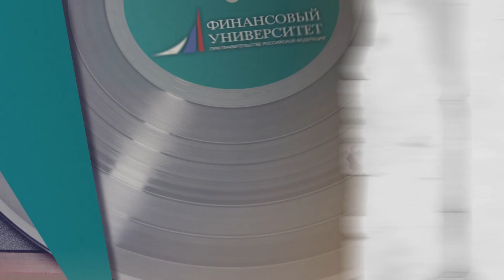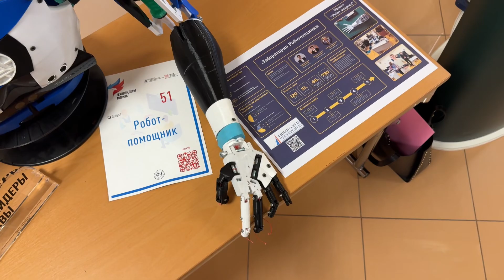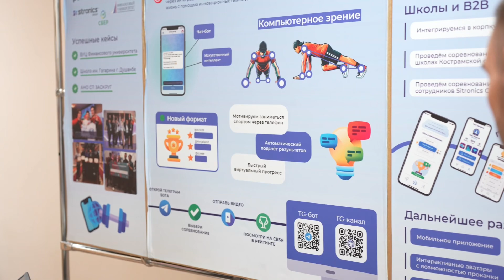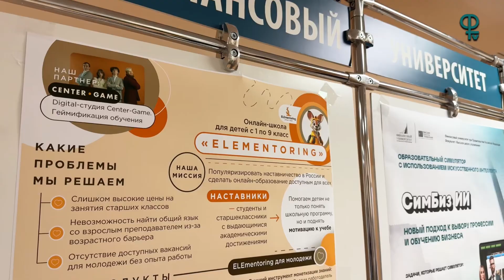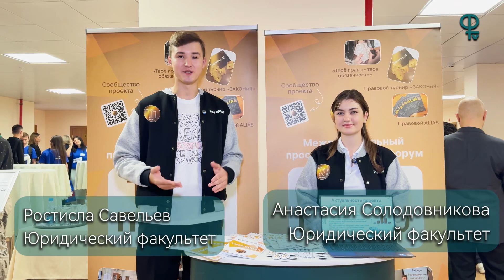Дневник ФНТВ/11.9.24/Технологический семинар по развитию студенческого инициативного бюджетирования